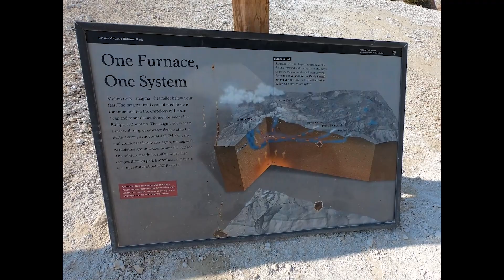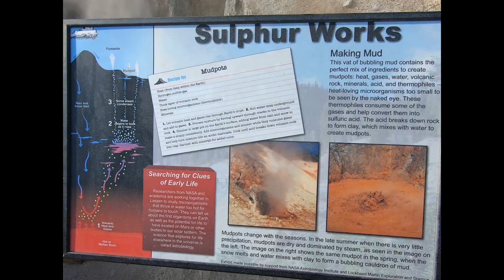Bumpass Hell at Lassen National Park - Sulphur Works - Volcanic activity - Volcano Eruption - Steam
A  day trip to Bumpass Hell inside Lassen National Park.